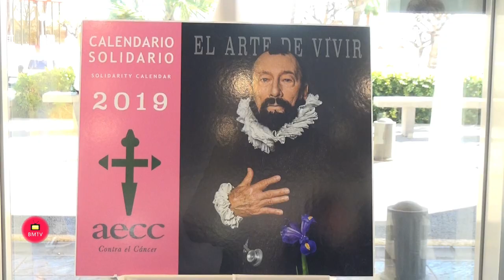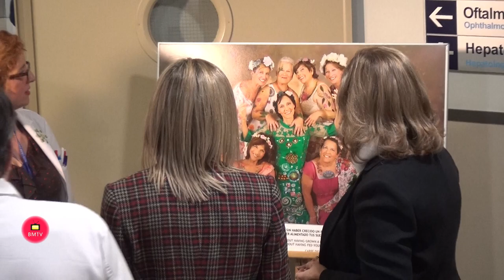El Hospital conmemora el Día Mundial contra el cáncer organizando diferentes actividades con la AECC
Como cada año el Hospital Vithas Xanit Internacional se une a la Asociación Española contra el Cáncer de Benalmádena y Torremolinos (AECC) para conmemorar el Día Mundial del Cáncer con diferentes actividades que sirvan para concienciar a la población sobre esta patología que sigue siendo una de las principales causas de morbi-mortalidad del mundo. Vithas Xanit Internacional pertenece al grupo sanitario Vithas, que cuenta en España con 19 hospitales y 29 centros médicos.
“El número de tumores que se desarrollan en el mundo continúa creciendo, habiendo alcanzado el pasado año los 18.1 millones de casos, 4 millones más que en 2012, y previéndose un aumento hasta los 29,5 millones en 2040, según indica un estudio publicado recientemente por la Sociedad Española de Oncología Médica. Ante estas cifras es importante que estemos preparados y, sobre todo, que sigamos apostando por la última tecnología para el tratamiento de esta patología”, explica el Dr. Emilio Alba, Director Científico del Instituto Oncológico Vithas Costa del Sol. “En Vithas Xanit somos referentes en el tratamiento del cáncer, por eso proporcionamos una asistencia integral a los pacientes a los que se diagnostica esta patología, poniendo a su disposición toda la tecnología diagnóstica moderna necesaria para una filiación patológica, molecular y de imagen de la enfermedad que sea la base de un correcto tratamiento de esta patología.

Hoy se ha presentado también en el hospital la exposición fotográfica “El Arte de Vivir”, una muestra formada por diferentes instantáneas que transmiten el optimismo, el valor y el coraje de 60 pacientes que viven y han vivido con el cáncer. Al acto ha acudido el Alcalde Benalmádena, Víctor Navas; que ha estado acompañado por la Directora de Zona de Vithas Costa del Sol, Mercedes Mengíbar. “La oncología es uno de los grandes referentes de nuestro hospital, por eso tenemos un vínculo tan fuerte con la Asociación Española contra el Cáncer, con la que colaboramos asiduamente mediante diferentes proyectos. Este año, además de acoger de nuevo esta exposición en nuestras instalaciones, hemos decido apostar de nuevo por la campaña solidaria Córtate el cabello por el cáncer, que en 2018 fue todo un éxito con la participación de más de 20 personas, entre pacientes y profesionales del hospital, que donaron su cabello a la AECC para la elaboración de pelucas para pacientes con cáncer”, explica Mercedes Mengíbar.
El hospital ofrece de forma gratuita los servicios de una peluquera que volverá a estar en el hall del el próximo 6 de Febrero, de 10.00 a 13.30 horas, cortando el cabello a los pacientes y profesionales del hospital que quieran colaborar con la iniciativa.

Sobre Hospital Vithas Xanit Internacional
Hospital Vithas Xanit Internacional cuenta con un equipo humano formado por más de 780 profesionales y dispone de 13.000 m2 distribuidos en cinco plantas con 106 habitaciones individuales. Además, dispone de un centro de especialidades médicas en Málaga, Vithas Xanit Limonar, que ofrece a los pacientes las técnicas y protocolos más innovadores en Radioterapia y en oncología médica y que cuenta también con consultas externas con especialidades relacionadas con la oncología. Vithas Xanit también tiene un Centro de especialidades médicas, Xanit Fuengirola, que acerca su equipo médico a esta localidad para seguir ofreciendo sus cuidados con la misma calidad.

Para más información:
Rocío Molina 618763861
Directora de Privados y Marketing. Hospital Vithas Xanit Internacional